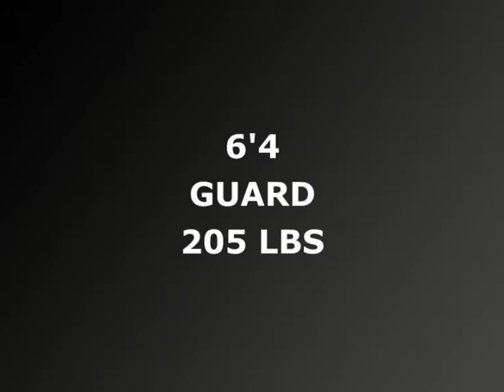Daye Kaba 2010-11 Mix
Guard - Arrière
6'4 - 192cm